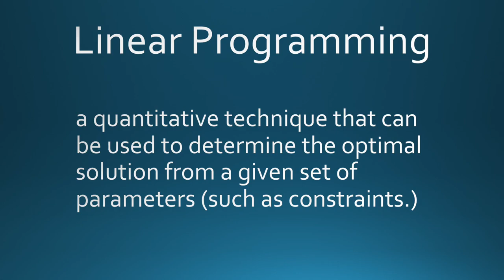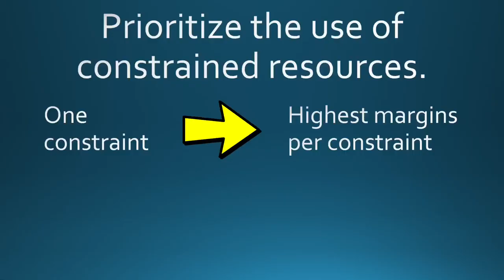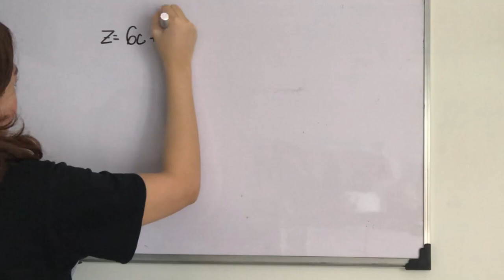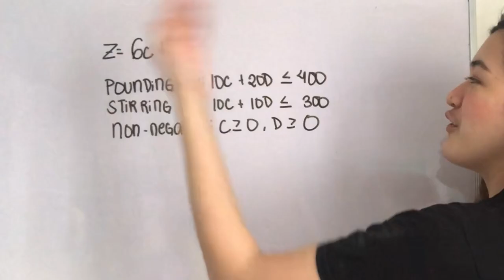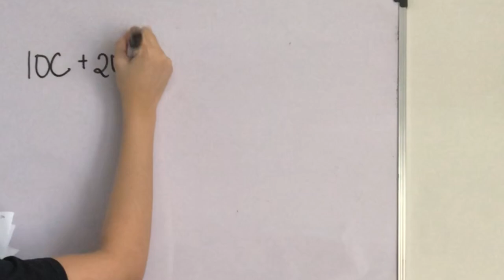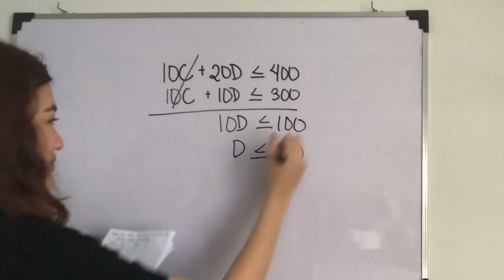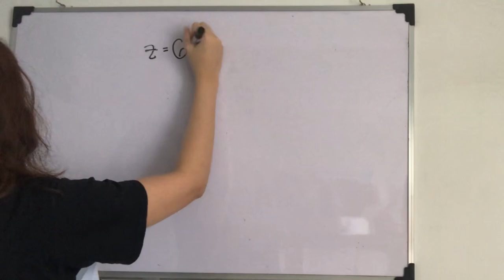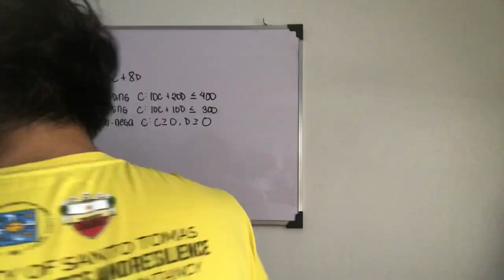Linear Programming (featuring my beautiful wife)